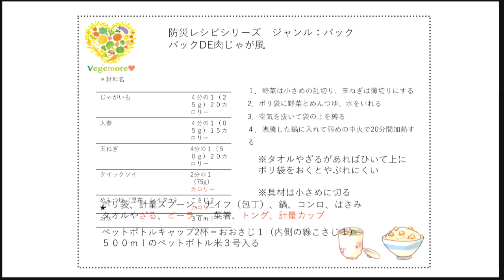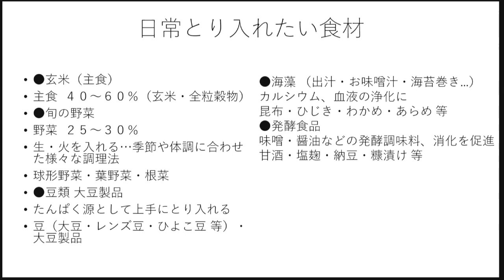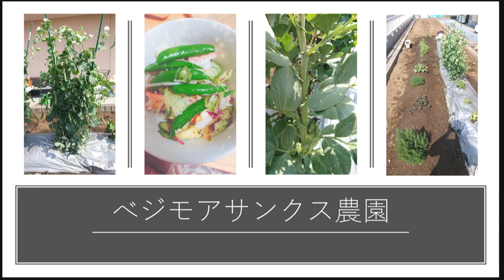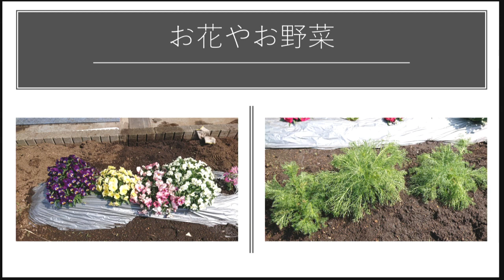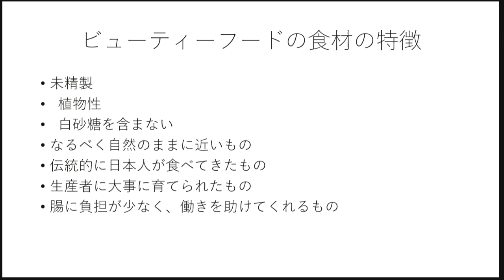なちゅらびゅ♡クッキング～shihoのなちゅら♡Beautyキッチン 2019年4月25日放送分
Cwave studio
出演　高橋思歩